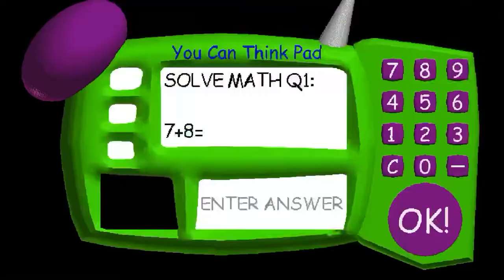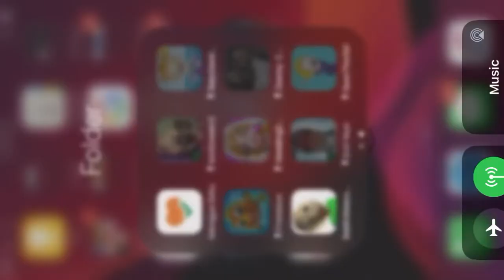Playing Baldi’s Basics (scariest game ever 🤔🤔😨😨)